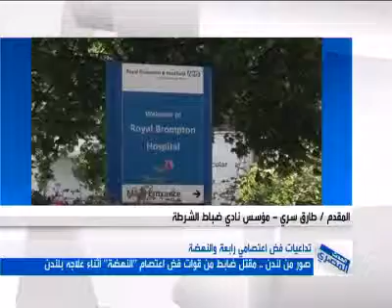مؤسس نادي ضباط الشرطة و معلومات عن ضابط الشرطة المتوفي بلندن على الحدث المصري